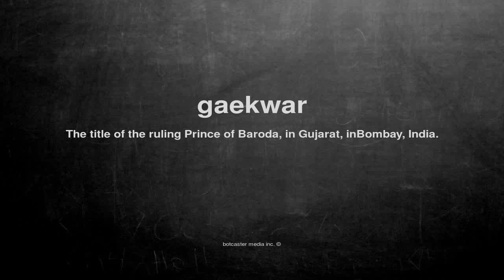What does gaekwar mean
What does gaekwar mean in English?